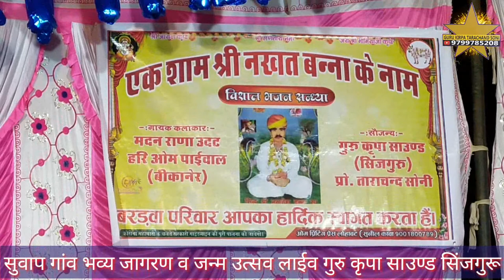मेले री मन में आवे जी म्हारा नखत बना सिद्ध आवला गायक मदन राणा ऊदट सोवाप भव्य जागरण जन्म उत्सव